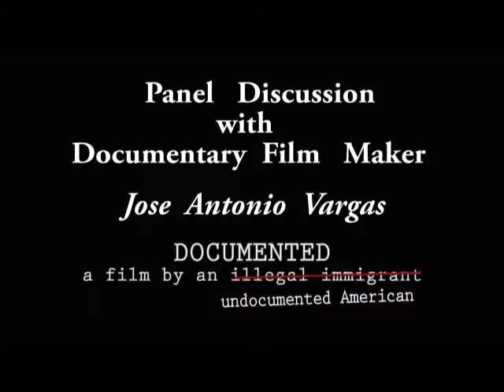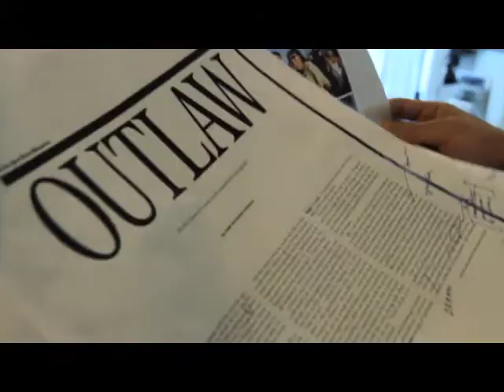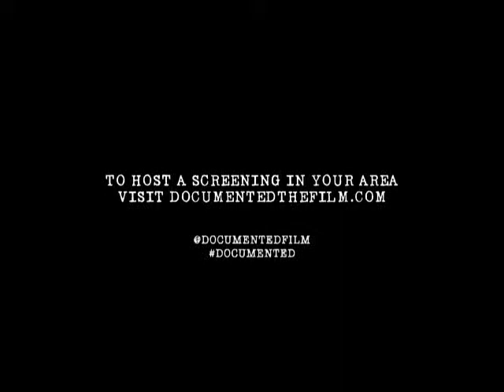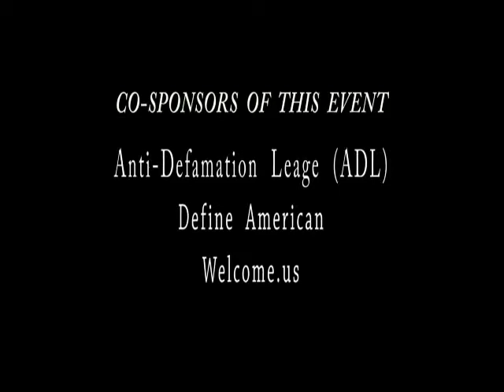Panel discussion with Documentary Filmmaker Jose Antonio Vargas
At the Boston Public Library Jose Antonio Vargas sat on a panel discussion to talk about his documentary 'Documented a film by an illegal immigrant (Undocumented American)'. On the panel with him were Eva Millona, Executive Director of MIRA,  Aviva Chomsky, Professor at Salem State University, Writer & Activist & Moderated by Judith Vecchione, Executive Producer in WGBH National Programming. 06/24/14